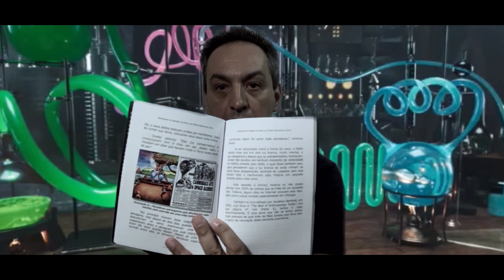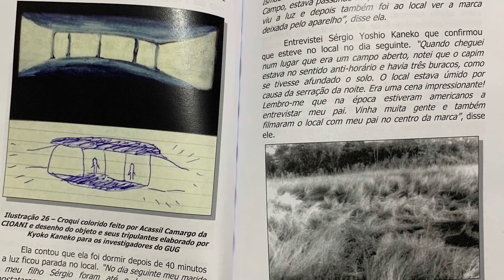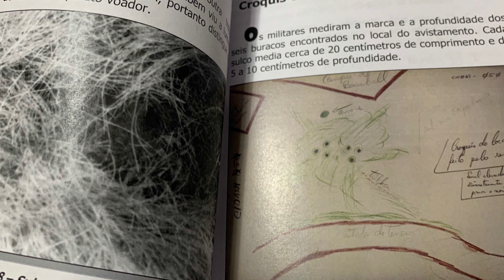LIVROS INÉDITOS E IMPERDÍVEIS | SUGESTÃO DE LEITURA #04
Programa que aborda a apresentação de 2 livros de autoria do pesquisador Edison Boaventura Júnior que abordam casos insólitos ocorridos antes da Era Moderna dos Discos Voadores (1947) e um caso pesquisado pela Aeronáutica, na década de 60.
O livro intitulado "ALIENÍGENAS NO PASSADO DO BRASIL - CASOS INSÓLITOS ANTES DE 1947", foi editado em 2015 pelo Clube de Autores e é composto de 77 páginas, abordando casos de tripulantes antes da Era Moderna dos Discos Voadores e a primeira abdução no Brasil, ocorrida em Campinas - SP, no ano de 1931. Ricamente ilustrado com fotos, croquis das testemunhas, etc. é uma obra ímpar no cenário nacional.
O livro intitulado "OVNI - ARQUIVOS MILITARES - CASO IBIÚNA - SP - VOL.1", foi editado em 2016 pelo Clube de Autores e é composto de 140 páginas, abordando casos de tripulantes e pousos ocorridos na cidade de Ibiúna - SP. A obra é ricamente ilustrada e contém relatórios, croquis, fotos, elaboradas pela CIOANI, da Força Aérea Brasileira. Este primeiro volume é inédito no Brasil, em termos de documentação oficial comprobatória do Fenômeno OVNI. Imperdível!